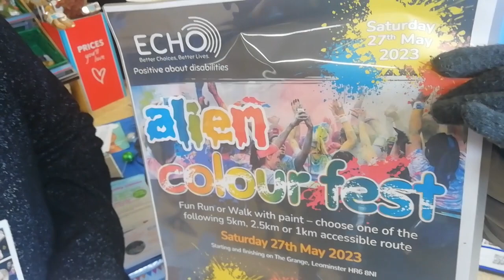Leominster Co-op Supports ECHO Alien Colourfest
By popular demand ECHO is holding its second colour fest paint run called the ECHO Alien colourfest on Saturday 27th May as part of the Leominster Festival.

The theme of this year’s festival is “Out of this World” so we will be giving all runners and walkers a pair of “Alien Antennae” to keep on theme and naming the paint stations after planets. We are also planning a route around Leominster town itself, which is very exciting.

We’ve been saying that there is no such thing as aliens but can you spot any extra-terrestrial activity in this video?